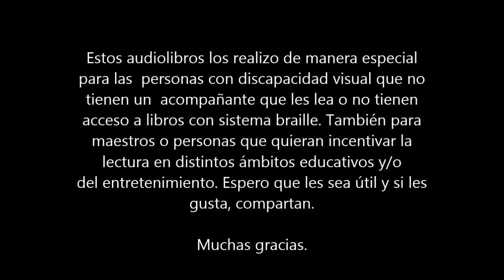AUDIOLIBRO #47: LOS DOS SORAS DE CÉSAR VALLEJO | Cuento peruano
Este audio es narrado por el escritor Percy Taira.

Esto nos ayudará a que el canal crezca y que la información llegue a más personas que la necesitan.

También puedes adquirir algunos de mis libros que vendo en Amazon en los siguientes enlaces:

NOVELA:

Pueden adquirir mis novelas de fantasía, magia y misterio de la saga Relatos de Imperio de Qudor en estos enlaces:

La dama roja (1era parte)

La rebelión de los quemados (2da parte)

Si deseas más detalles e información sobre la novela puedes visitar la página oficial:

POESÍA:

De igual manera pueden adquirir mi poemario:

Cruces y curvas

La piedra y el ornitorrinco